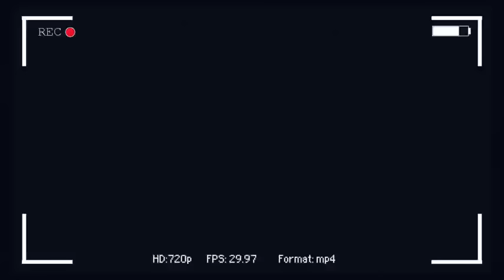James Charles “FlashBack Mary”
This was just the first part of the video.